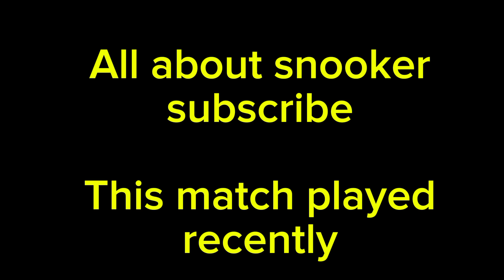Noppon saengkham vs Wang Xinbo international championship 2024 highlight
Snooker international championship 2024
Noppon saengkham
Snooker 2024
Snooker live
Snooker highlight
All about snooker